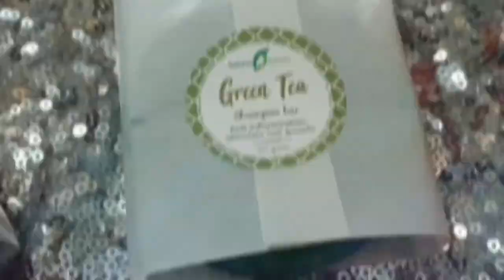SHAMPOO AND CONDITIONING BAR REVIEW